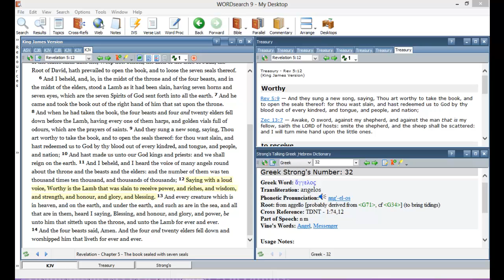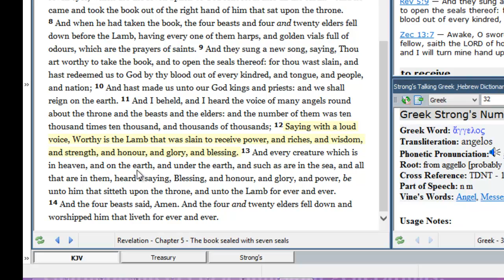Revelation 5:12 Bible prophecy teaching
12 Saying with a loud voice, Worthy is the Lamb that was slain to receive power, and riches, and wisdom, and strength, and honour, and glory, and blessing. As we review verse 12 we learn how praise explodes among the heavenly host.